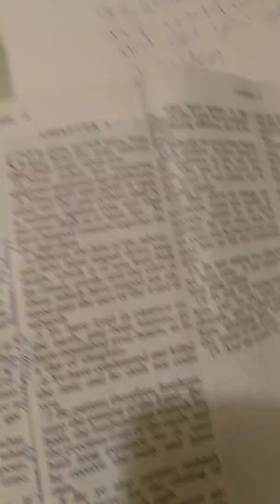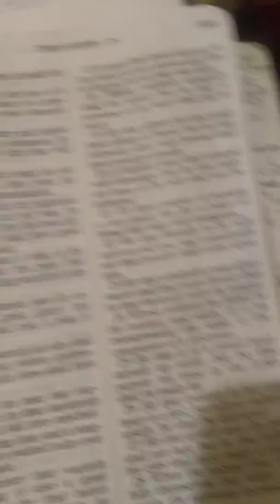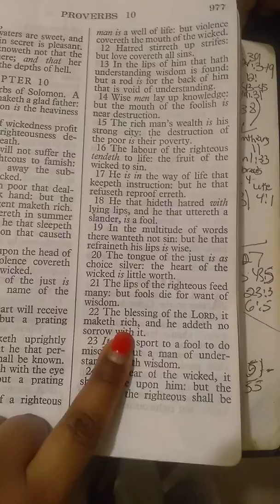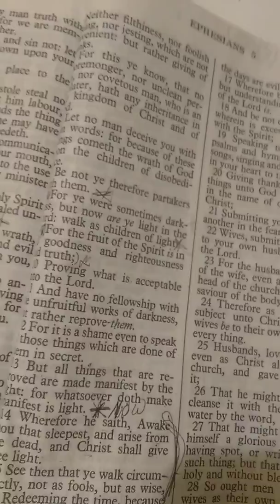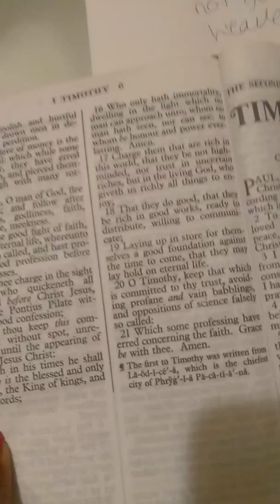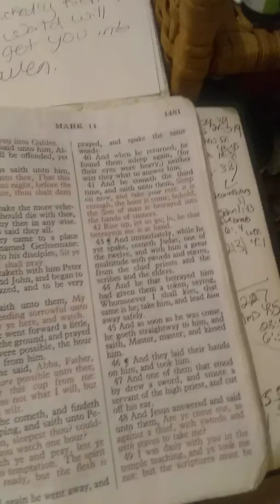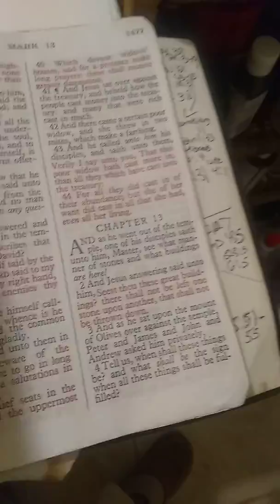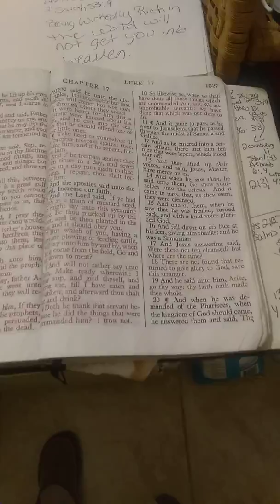Wickedly Rich On This Earth Cannot Enter The Kingdom Of God!